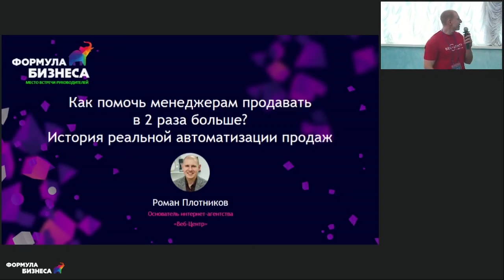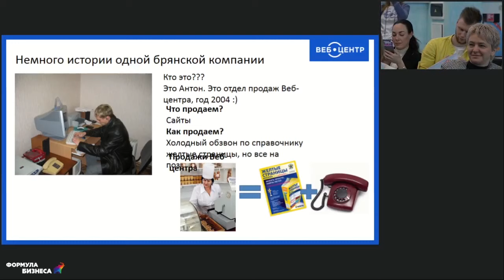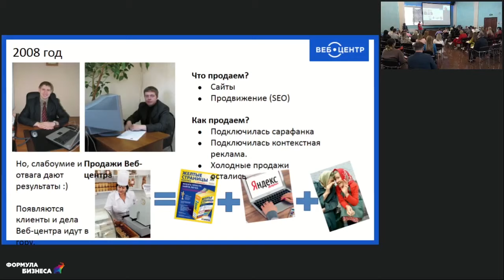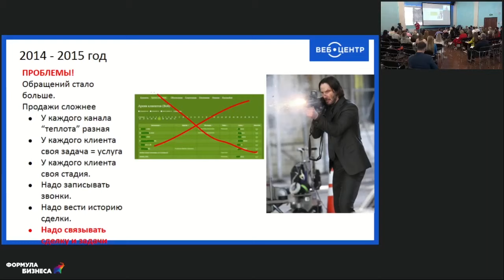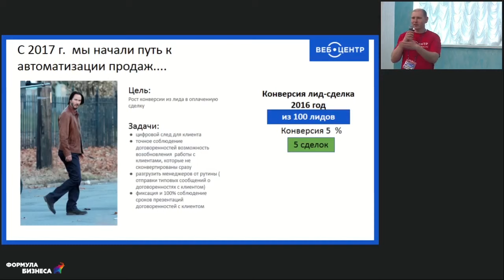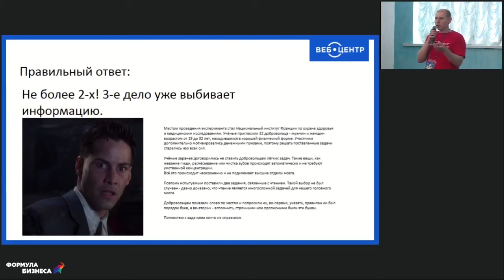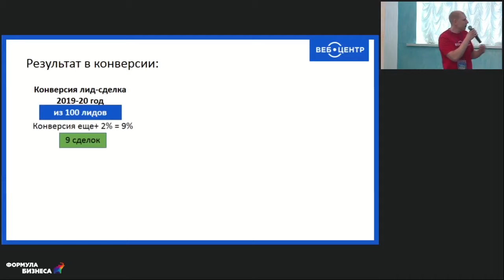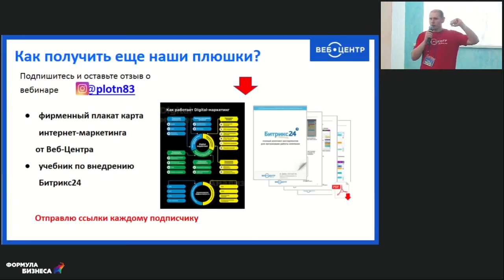Как помочь менеджерам продавать в 2 раза больше? Роман Плотников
Доклад в рамках онлайн-конференции по прокачке руководителей и необходимых им навыков в условиях высокой турбулентности — «Формула бизнеса: руководство к действию», 2 июня 2021 года.

Спикер — Роман Плотников, основатель интернет-агентства «Веб-Центр». Эксперт по интернет-маркетингу для бизнеса.

Доклад — Как помочь менеджерам продавать в 2 раза больше? История реальной автоматизации продаж:
— Как поймать все обращения в свою корзину.
— Позвони мне, позвони. Почему можно потерять клиента без напоминаний.
— Вкалывают роботы, счастлив человек. Как автоматизация помогает менеджеру.
— Вернись, я все прощу. Пример работы с несконвертированными клиентами и сделками.

0:00 – Введение в тему доклада
3:16 – История одной компании
8:17 – Проблемы бизнеса
15:40 – Автоматизация продаж
17:05 – Зачем нужны напоминания
17:47 – Сколько одновременно дел может делать человек
20:52 – Канбан в Битрикс24
22:15 – Результаты автоматизации бизнеса
27:04 – Завершение доклада